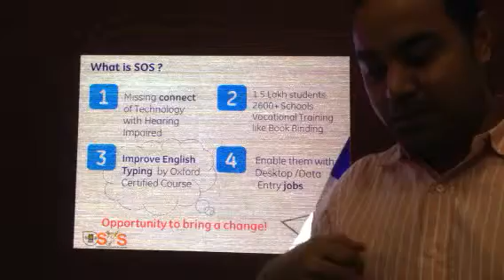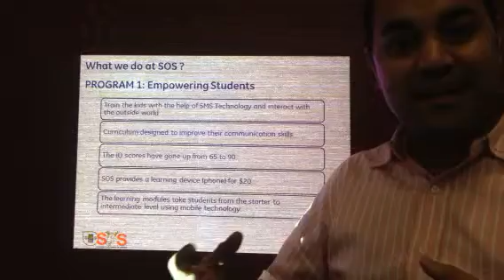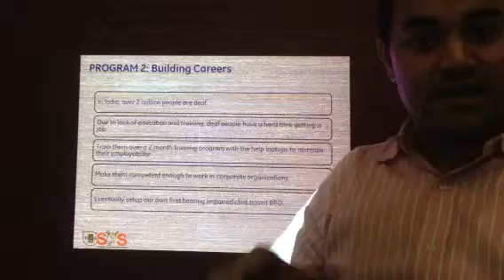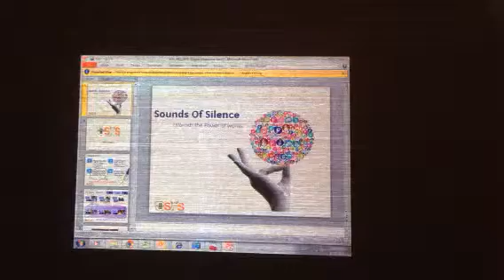Sounds of silence NUS